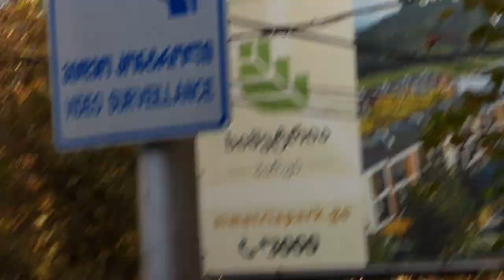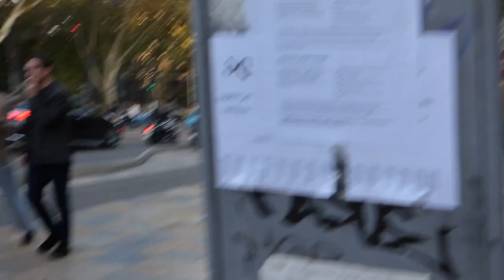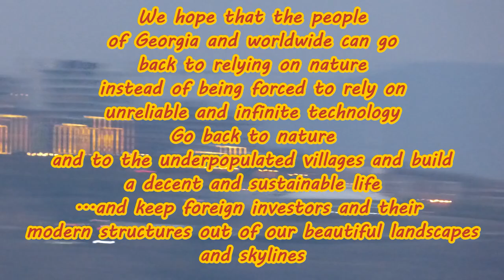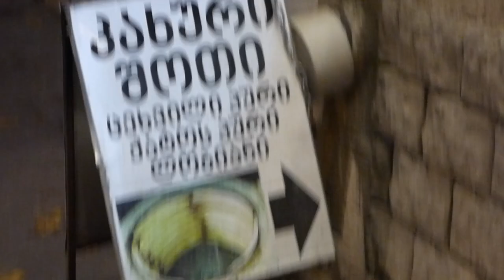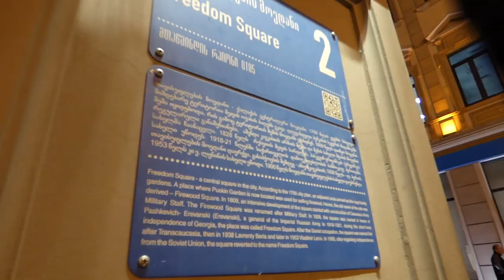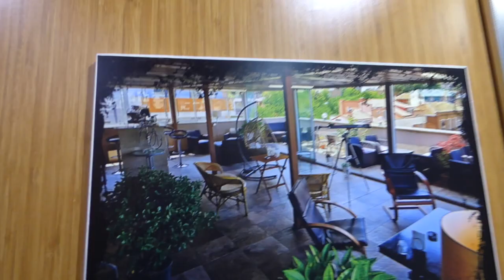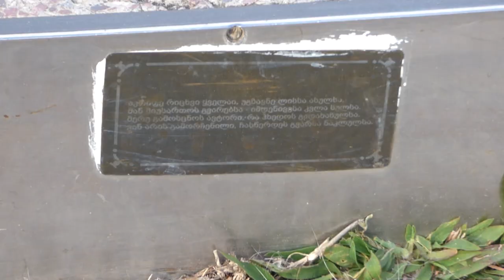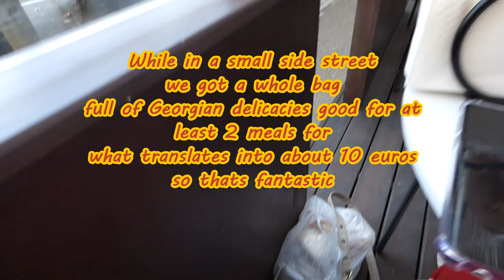Tbilisi City Georgia Travel Documentary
TblisiCity in Georgia is an amazing place full of suprises , culture, arts, nature, food and beverages ,the best whines eo .
There is so much to see and to lean and understand from the Georgian Culture , remember the phagetherapy center where holistic treatments based upon ancient and modern medicien en science combined and most leading professors . The female, mother en woman, takes a centrale place in culture and an cient traditions and leadership under Queen Tamar: "Tamar the Great (Georgian: თამარ მეფე, romanized: tamar mepe, lit. 'King Tamar') (c. 1160 – 18 January 1213) reigned as the Queen of Georgia from 1184 to 1213, presiding over the apex of the Georgian Golden Age.[2] A member of the Bagrationi dynasty, her position as the first woman to rule Georgia in her own right was emphasized by the title mepe ("king"), afforded to Tamar in the medieval Georgian sources.[3]Tamar's reign is associated with a period of marked political and military successes and cultural achievements. This, combined with her role as a female ruler, has contributed to her status as an idealized and romanticized figure in Georgian arts and historical memory. She remains an important symbol in Georgian popular culture.Tamar was proclaimed heir and co-ruler by her reigning father George III in 1178, but she faced significant opposition from the aristocracy upon her ascension to full ruling powers after George's death. Tamar was successful in neutralizing this opposition and embarked on an energetic foreign policy aided by the decline of the hostile Seljuq Turks. Relying on a powerful military elite, Tamar was able to build on the successes of her predecessors to consolidate an empire which dominated the Caucasus until its collapse under the Mongol attacks within two decades after Tamar's death.[4]

Tamar was married twice, her first union being, from 1185 to 1187, to the Rus' prince Yuri, whom she divorced and expelled from the country, defeating his subsequent coup attempts. For her second husband Tamar chose, in 1191, the Alan prince David Soslan, by whom she had two children, George and Rusudan, the two successive monarchs on the throne of Georgia.[5][6] read more on this amazing Queen Tamar
Over the centuries, Queen Tamar has emerged as a dominant figure in the Georgian historical pantheon. The construction of her reign as a "Golden age" began in the reign itself and Tamar became the focus of the era.[53] Several medieval Georgian poets, including Shota Rustaveli, claimed Tamar as the inspiration for their works. A legend has it that Rustaveli was even consumed with love for the queen and ended his days in a monastery. A dramatic scene from Rustaveli's poem where the seasoned King Rostevan crowns his daughter Tinatin is an allegory to George III's co-option of Tamar. Rustaveli comments on this: "A lion cub is just as good, be it female or male".[54]

The queen became a subject of several contemporary panegyrics, such as Chakhrukhadze's Tamariani and Ioane Shavteli's Abdul-Mesia.[55] She was eulogized in the chronicles, most notably in the two accounts centered on her reign – The Life of Tamar, Queen of Queens and The Histories and Eulogies of the Sovereigns – which became the primary sources of Tamar's sanctification in Georgian literature. The chroniclers exalt her as a "protector of the widowed" and "the thrice blessed", and place a particular emphasis on Tamar's virtues as a woman: beauty, humility, love of mercy, fidelity, and purity.[19] Although Tamar was canonized by the Georgian church much later, she was even named as a saint in her lifetime in a bilingual Greco-Georgian colophon attached to the manuscript of the Vani Gospels.[53]

The idealization of Tamar was further accentuated by the events that took place under her immediate successors; within two decades of Tamar's death, the Khwarezmian and Mongol invasions brought Georgian ascendancy to an abrupt end.[56] Later periods of national revival were too ephemeral to match the achievements of Tamar's reign. All of these contributed to the cult of Tamar which blurred the distinction between the idealized queen and the real personality.[57]

Chacha (Georgian: ჭაჭა ch’ach’a [tʃʼatʃʼa]) is a Georgian pomace brandy, clear and strong .

The Kakheti region, which is in the easternmost part of the country, accounts for 75% of all vineyards (approximately 33,000 hectares) in Georgia.[1]

Furthermore see description wikipeda:  Tbilisi is the capital of the country of Georgia. Its cobblestoned old town reflects a long, complicated history, with periods under Persian and Russian rule. Its diverse architecture encompasses Eastern Orthodox churches, ornate art nouveau buildings and Soviet Modernist structures. Looming over it all are Narikala, a reconstructed 4th-century fortress, and Kartlis Deda, an iconic statue of the “Mother of Georgia.” ― Google